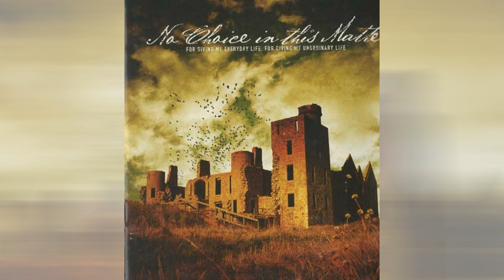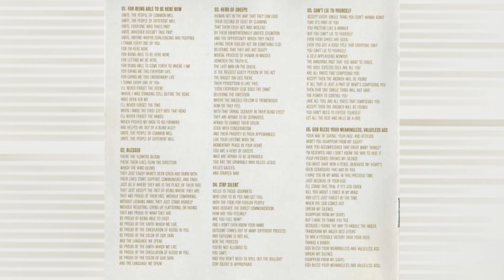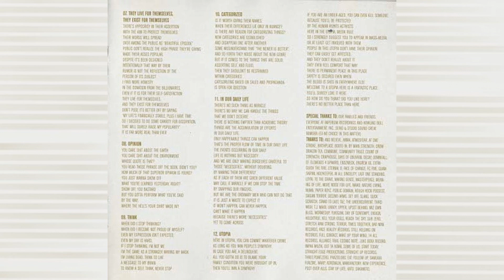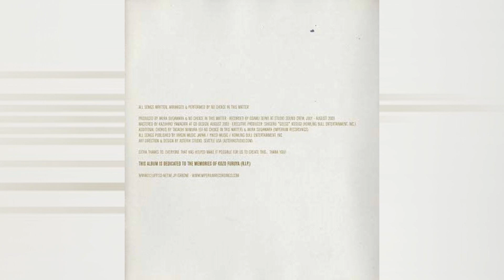NO CHOICE IN THIS MATTER: for giving me everyday life (2003) - FULL ALBUM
NCITM: for giving me everyday life. for giving me unordinary life

FFO

01.for being able to be here now
02.blessed
03.herd of sheeps
04.stay silent
05.can't lie to yourself
06.god bless your meaningless,valueless ass
07.they live for themselves,they exist for themselves
08.opinion
09.think
10.categorized
11.in our daily life
12.utopia

2003 Imperium Records
No monetary gain is made with this piece of media.
Educational & music fan appreciation only intended